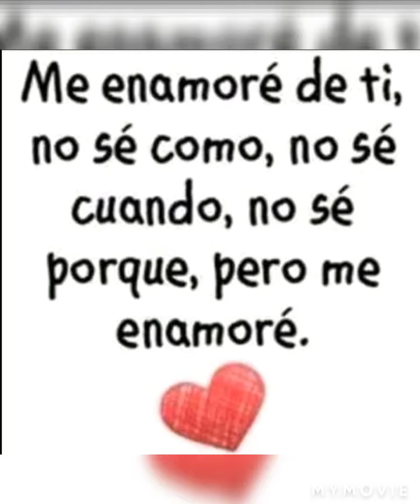El compa andy y su teclados digital porque te amo balada